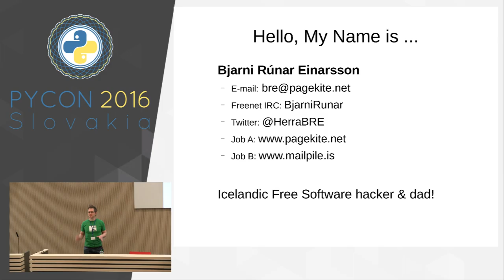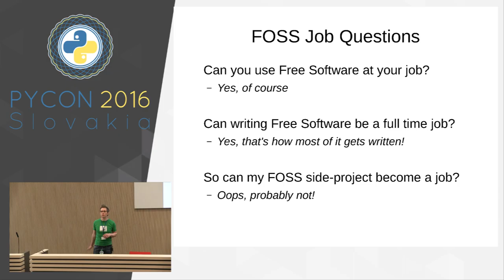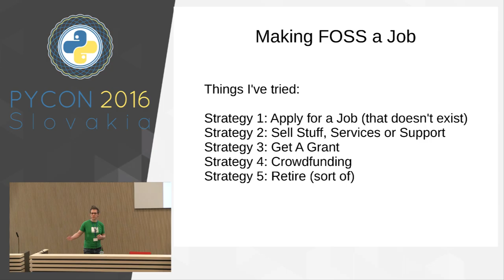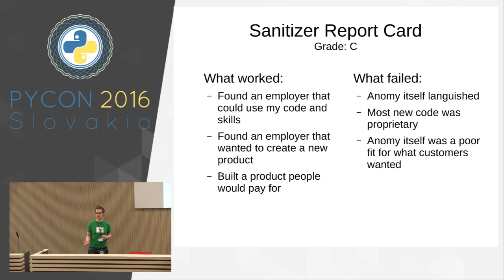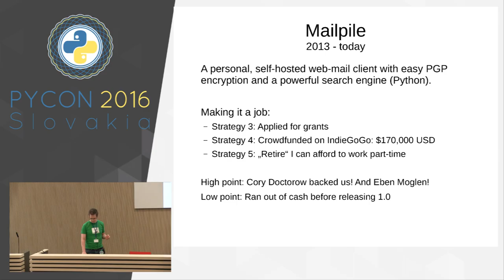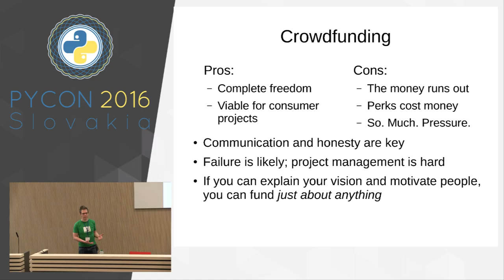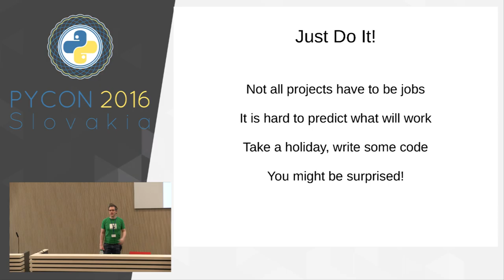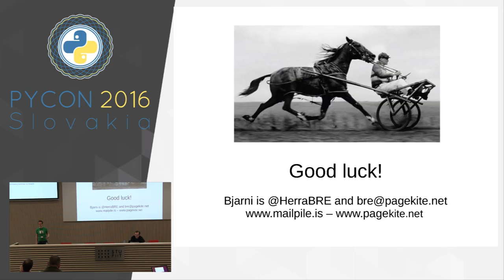Bjarni Runar Einarsson - Can Free Software be a full time job?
This talk will discuss some of the challenges of trying to make a living writing Free Software, based on the author's experiences writing PageKite and Mailpile, while giving both away.